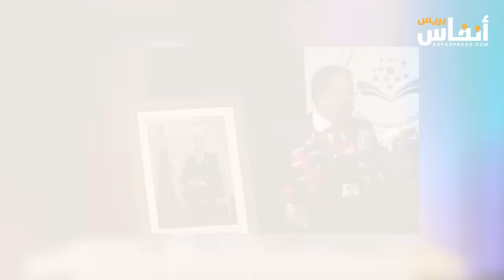وهبي: من "وزير التقاشر" إلى "وزير الكاغط"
يستعرض الفيديو الخرجات والقفشات الحامضة لوزير العدل عبد اللطيف وهبي، منذ واقعة لون التقاشر بتارودانت إلى افتعال أزمة عقد الزواج بالفنادق مروا بتوظيف ابنه في المحاماة و الحمض النووي وتغيير تاريخ الأمة المغربية، بدون أن يطاله العزل أو الإقالة من حكومة أخنوش